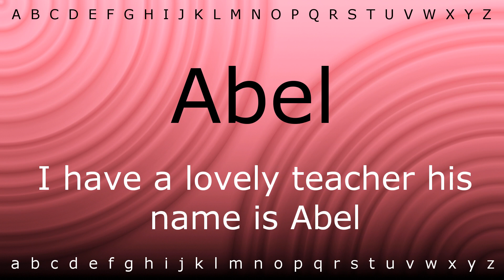Here I will show you how to say 'Abel' with Zira.mp4